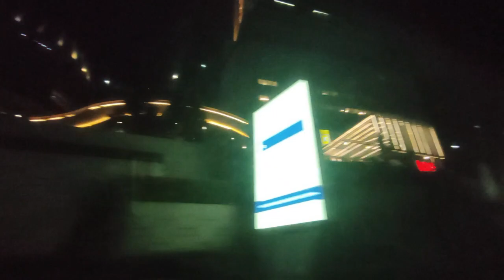PIK VLOG JAKARTA | COVE AT BATAVIA PIK 2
Hai Teman-teman semua…perkenalkan nama saya Ana Rosiana atau biasa di panggil Lina. Pertama-tama saya ingin ucapkan terimakasih telah mampir di Channel Ana Rosiana.
Channel ini menyajikan video tentang cara mencari uang di internet, cara menjadi afiliator, cara menjadi youtuber pemula, masak-masak, unboxing, tutorial, pengalaman hidup, vlog dan lain lain. Semoga video yang saya sajikan bisa membawa sedikit manfaat kepada teman-tema semua terutama bisa membantu Kalian untuk meraih CUAN.
Setelah sebelumnya aku bikin video DUFAN TERBARU 2022, Video kali ini tentang PIK VLOG JAKARTA | COVE AT BATAVIA PIK 2.
Kode Referal
TFE72LV

Mau Cuci Mata ke Mall aku bisa Klik LINK di bawah !
Join group Telegram untuk belajar mencari uang di internet
GROUP TELEGRAM
Oh ya, jika merasa video ini bermanfaat, boleh bantu share video ini ke media social yang Teman-teman punya misalnya Facebook, Twitter, WhatsApp dan lain-lain.

Nah, bagi teman-teman yang ingin belajar mandarin, bisa mampir di channel Youtube “ TV Mandarin ” ya…

Berteman dengan Diriku yuk

RECORD : HP OPPO RENO 5
EDITING VIDEO : FILMORAGO
EDITING THUMBNAIL : PIXELLAB
DM aku di IG ya @linalin_8789

TERIMAKASIH
SALAM SEHAT, BAHAGIA & BERKELIMPAHAN REZEKI-NYA